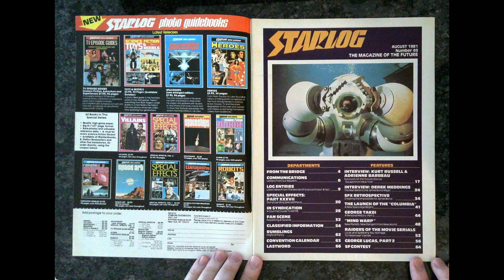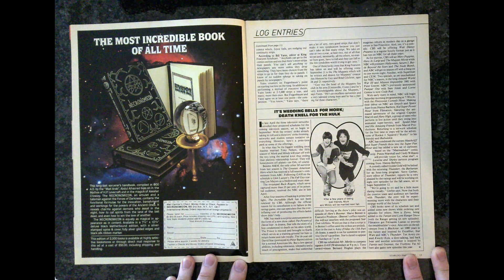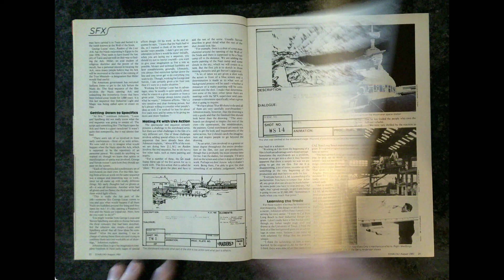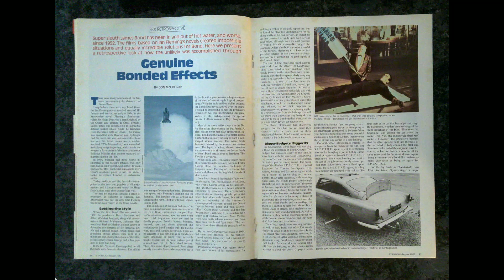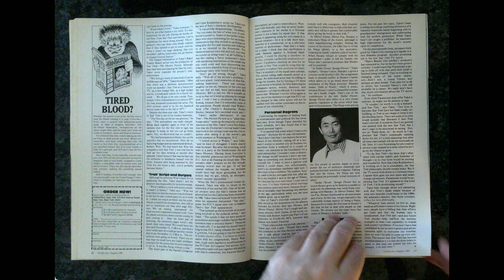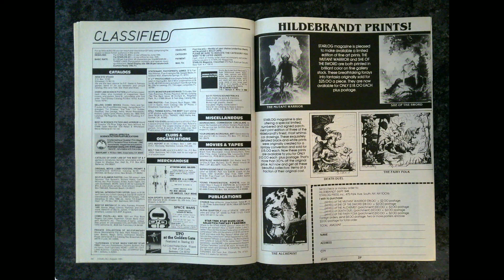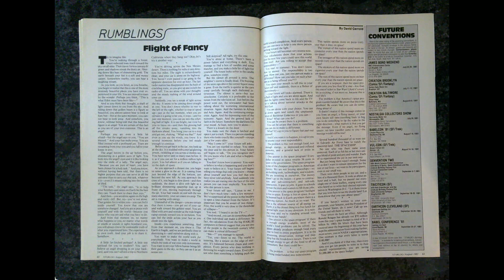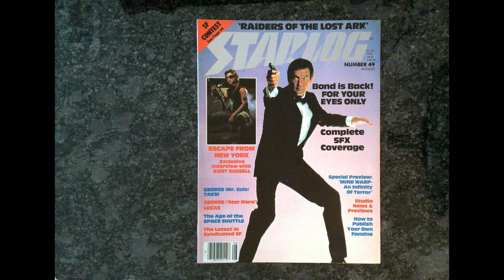I flip through STARLOG MAGAZINE #49 - James Bond & Raiders of the Lost Ark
💥You can help out this channel by buying one of my books😃

The Adventures of Chili & Charlie
Alien Zombie Resort
Food Truck from Hell
Queen of the Blood Demons
She-Warrior of the Wasteland
The Alien Factor
Cemetery Eater
Caligari Island
Paperback Devil

I am also the owner of Dark Dossier Magazine... a monthly digital magazine devoted to stories about Ghosts, Aliens, Monsters, & Killers.